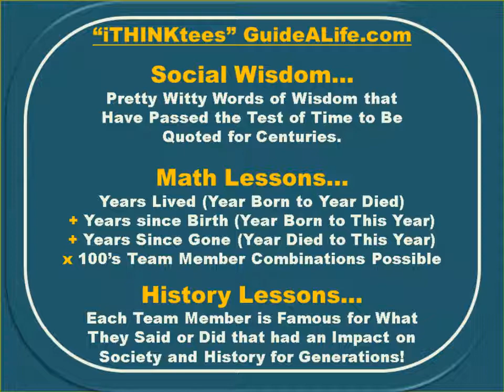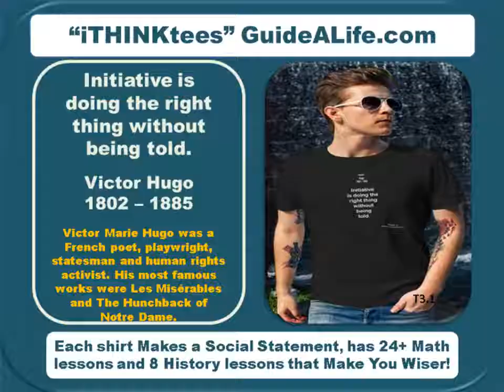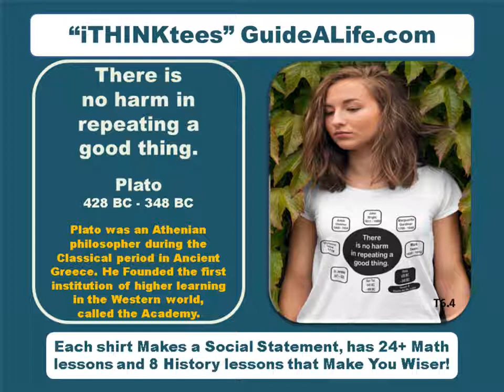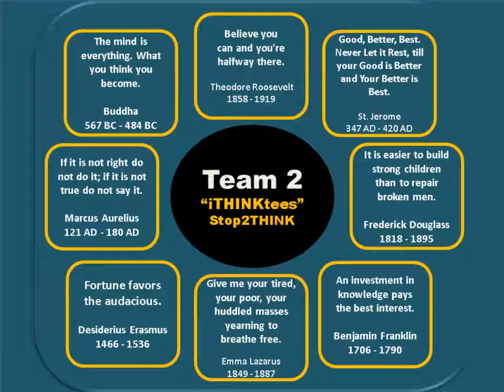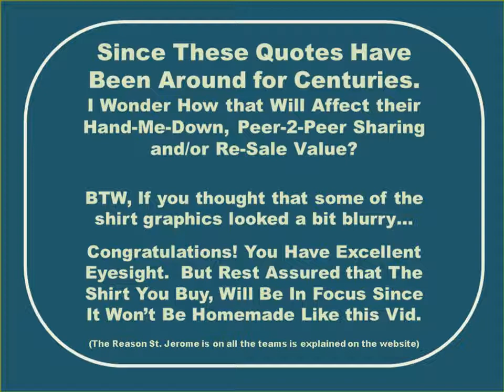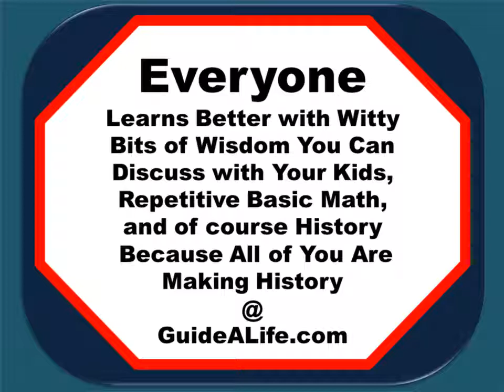iTHINKtees Team samples 2of8x8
“iTHINKtees”… GuideALife.com with Social Wisdom, Math & History!

8 Teams of 8 Share Witty Words of Wisdom that have Passed the Test of Time to Help You Look and Be Wiser!  (sizes: Baby Onesies to 5x Adult)